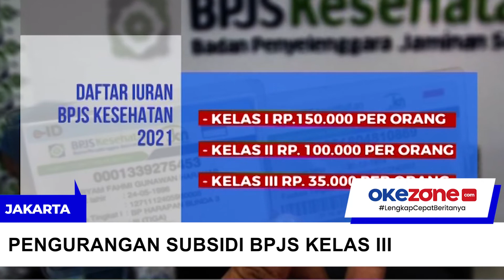BPJS Kesehatan Kelas III Naik Jadi Rp35.000